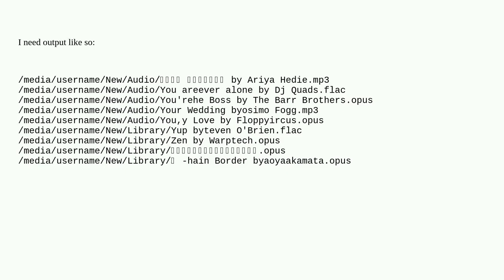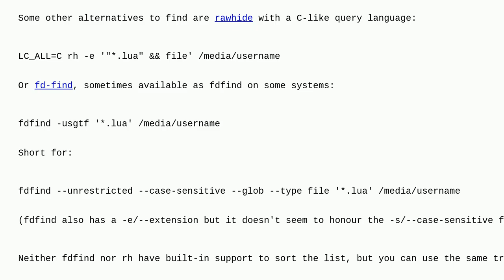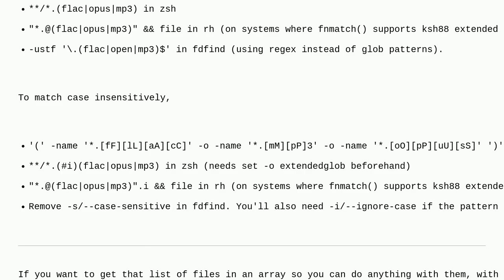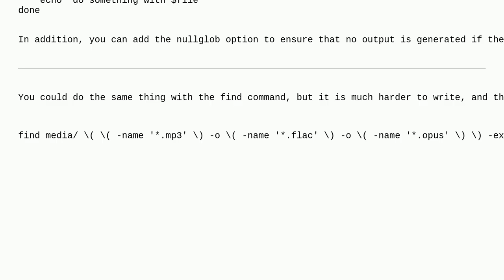Unix: How can I get a file list, recursively?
How can I get a file list, recursively?

A special thanks goes out to the community

  shell bash